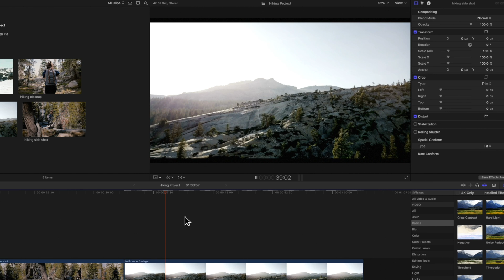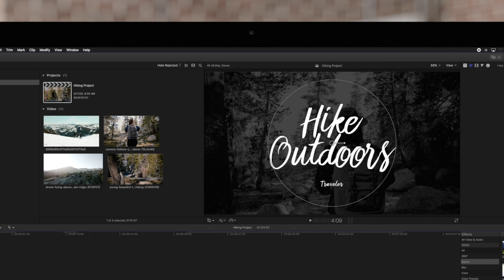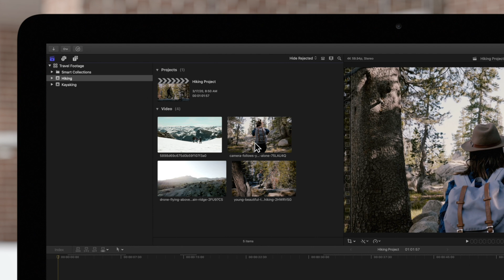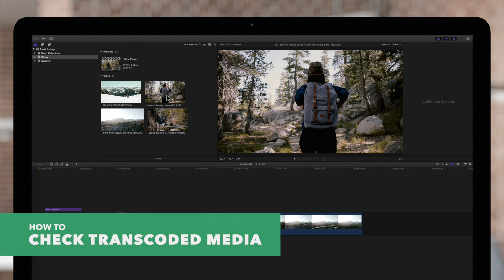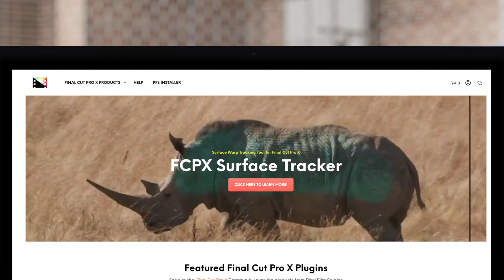How to Create Optimized and Proxy Media in Final Cut Pro X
Are you wondering what optimized media and proxy media are and how to create them? Don't worry, in this video we're going to cover everything you need to know about what transcoded media is used for and how to create them.